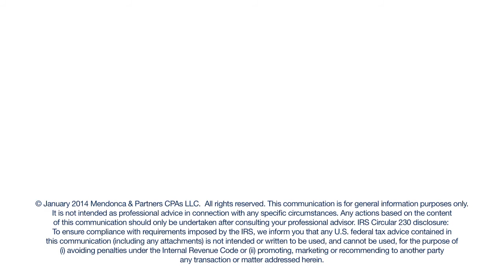Robert G D'Uva Challenges For Non-for-Profit Organizations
What are some of the challenges in today's environment for not-for-profit organizations?
We understand and we can help you meet those challenges.